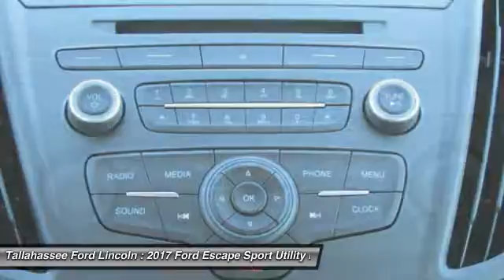2017 Ford Escape Tallahassee FL 65093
2017 Ford Escape S - $22999

243 N. Magnolia Drive